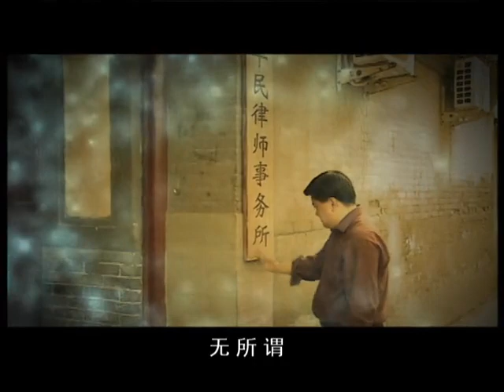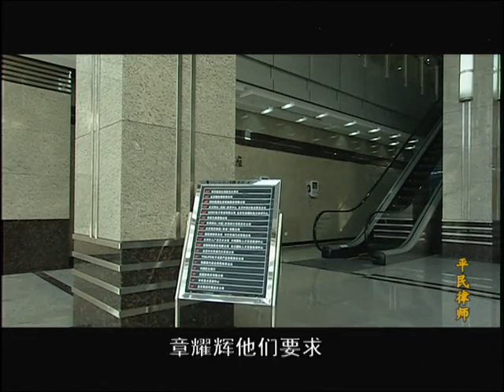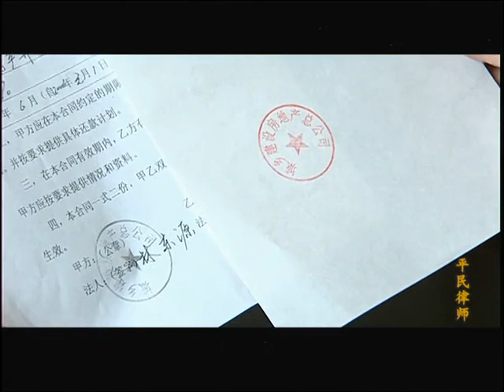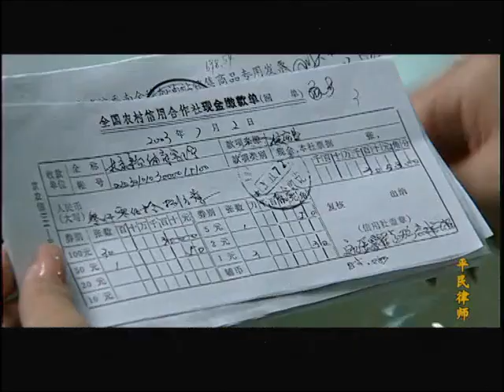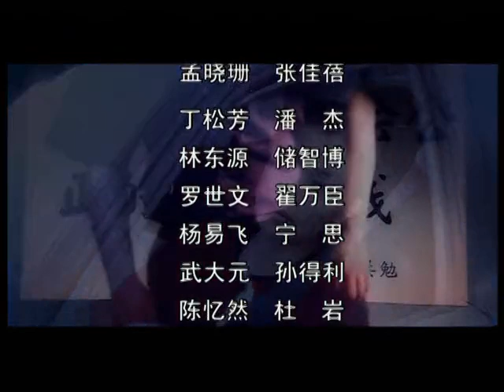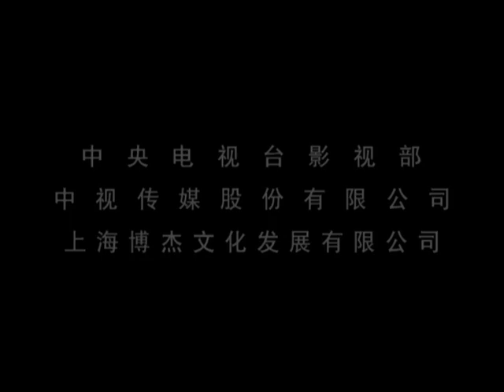全網首播都市情感劇【精英律師】EP 10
為維護老百姓利益與房地產商鬥爭的律師張耀威，講述了他開辦「平民律師事務所」，在生活中及庭審中的方方面面